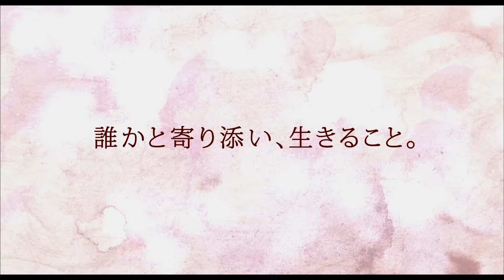映画『娚の一生』予告 出演：榮倉奈々／豊川悦司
報われない恋をして自分は幸せになれないと決め込んでいた女性と､恋愛を拒み､落ち着く家庭を得ることはないと信じ込んでいた50代の男性｡2人のちぐはぐな共同生活と､ゆっくりと"人を愛する"ということに向き合っていく姿を描いた大人のラブストーリー｡原作は西炯子のベストセラーコミック｢娚(おとこ)の一生｣｡メガホンをとるのは､『ヴァイブレータ』や『ストロボ･エッジ』など様々な愛の形を描く恋愛の名手､廣木隆一監督｡主人公の堂薗つぐみには､『余命1ヶ月の花嫁』で廣木監督とタッグを組んだ榮倉奈々が扮し､1人で生きていこうと殻に閉じこもった女性の戸惑いを繊細なしぐさや表情で表現した｡また､つぐみに恋をする大学哲学科教授･海江田醇には､豊川悦司｡つぐみの心を揺さぶる元カレ役に向井理｡その他､安藤サクラ､前野朋哉､落合モトキ､根岸季衣､濱田マリ､徳井優､木野花など豪華なキャストが脇を固める｡

この動画の本編映像はこちら！